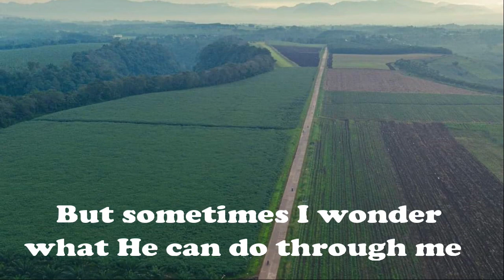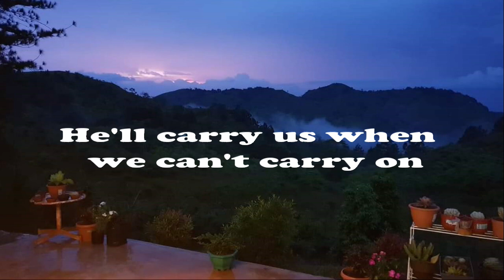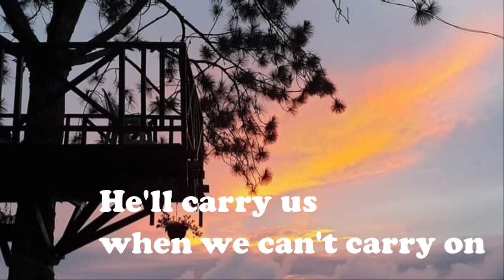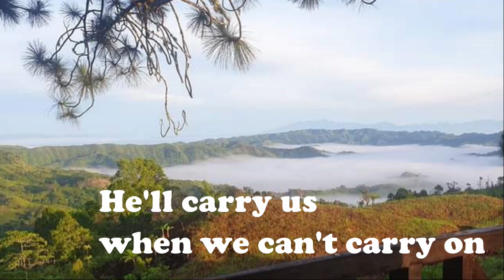His strength is perfect ( Marlon ada Alboria)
Vocals : Marion ada Alboria
Piano : Jouie LLanto
His Instruments Music